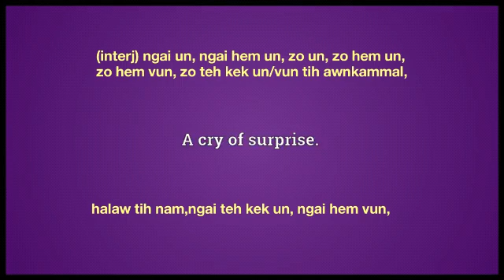hallo meaning in Ngawn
hallo = (interj) ngai un, ngai hem un, zo un, zo hem un, zo hem vun, zo teh kek un/vun tih awnkammal,halaw tih nam,ngai teh kek un, ngai hem vun,